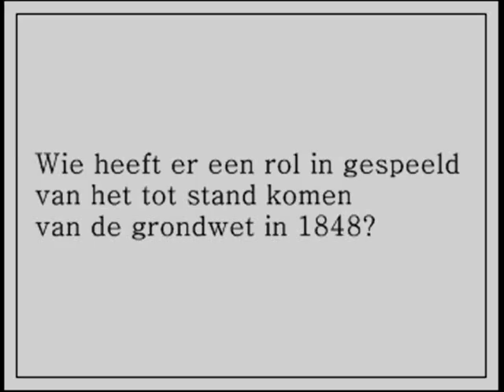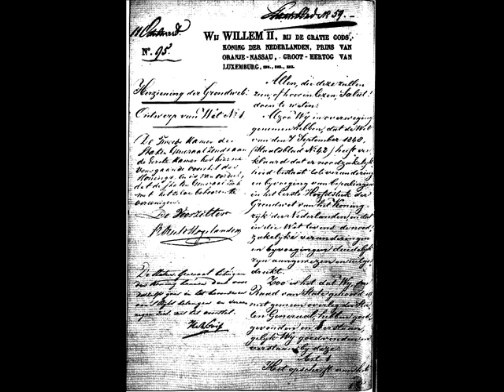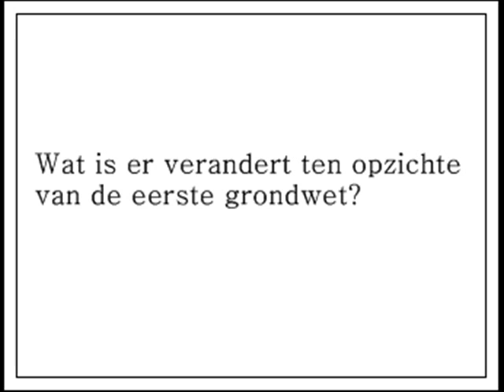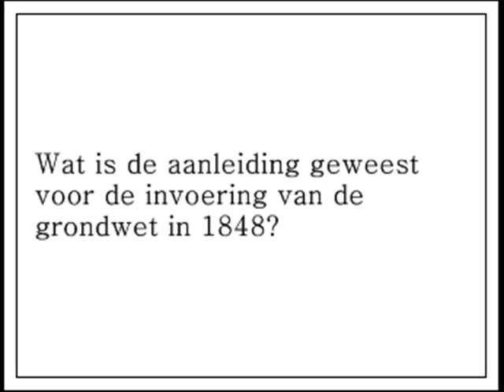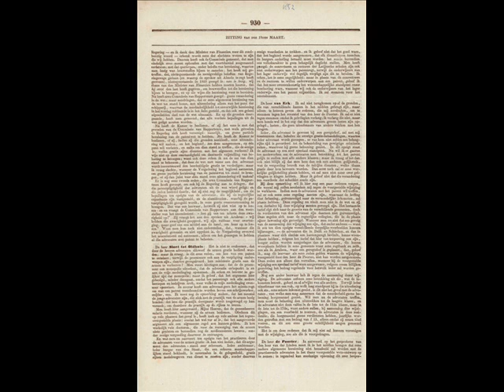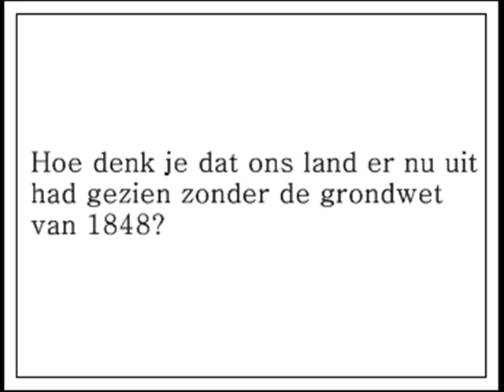GRONDWET 1848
MADE BY ROXANNE MIRJAM ILSE